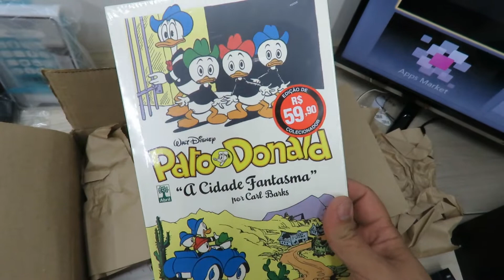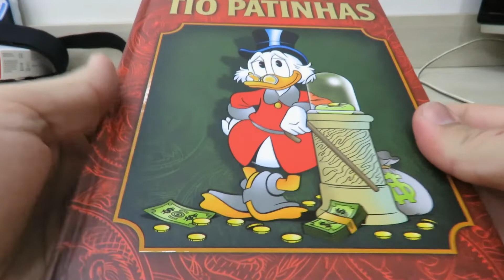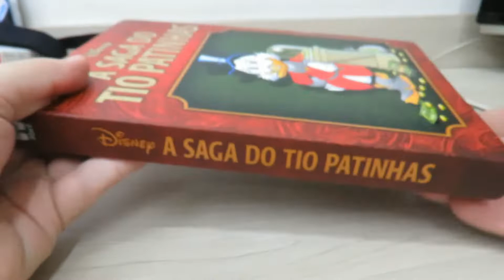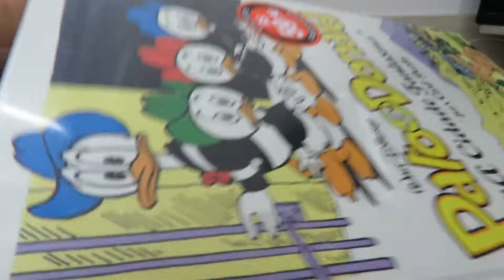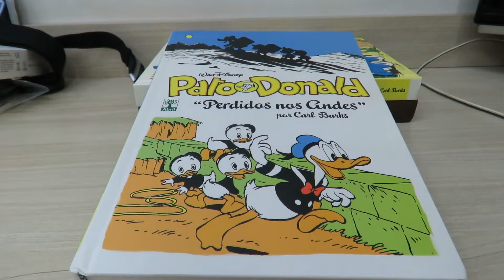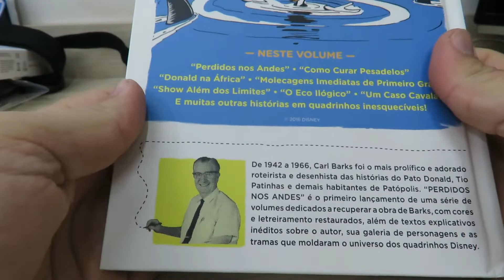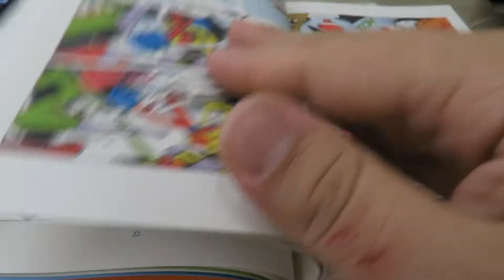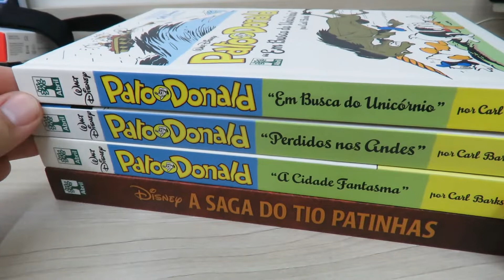A Saga do Tio Patinhas, Pato Donald “A Cidade Fantasma”, “Perdidos nos Andes”, Em Busca do Unicórnio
A Saga do Tio Patinhas, Pato Donald “A Cidade Fantasma”, “Perdidos nos Andes”, e “Em Busca do Unicórnio”

A Saga do Tio Patinhas:

Pato Donald: “A Cidade Fantasma”:

Pato Donald: “Perdidos nos Andes”:

Pato Donald: “Em Busca do Unicórnio”: